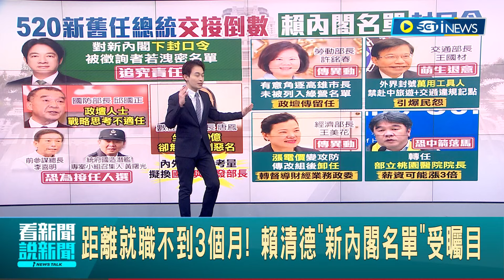520新舊任總統交接倒數! 賴清德內閣名單傳下"封口令" 被徵詢者若洩密名單將追究責任│主播 黃家緯│【台灣要聞】20240305│三立iNEWS